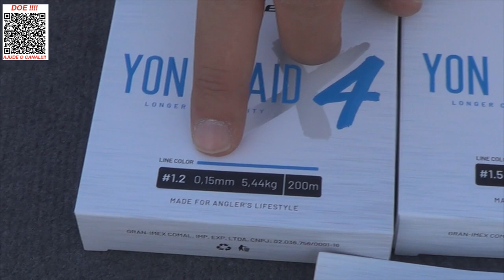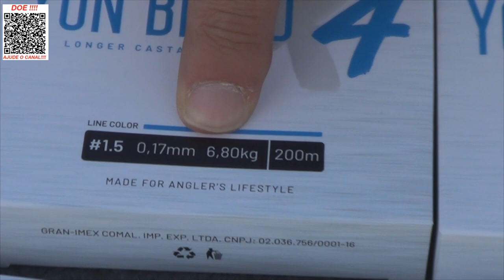Linha Yon 4x da Daisen Fishing - Feita na melhor fábrica de Linhas do Mundo!!!!!!!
Trago um SUPER Lançamento Daisen Fishing hoje para você.
Linha ficou muito top, preço maravilhoso e muuuito macia!!!
Abraços
P.G
Segue abaixo o link da Linha Yon 4x da Daisen, sóclicar para ver mais e poder também adquirir.

▬▬▬▬▬▬ Contatos profissionais  ▬▬▬▬▬▬▬
- Parcerias